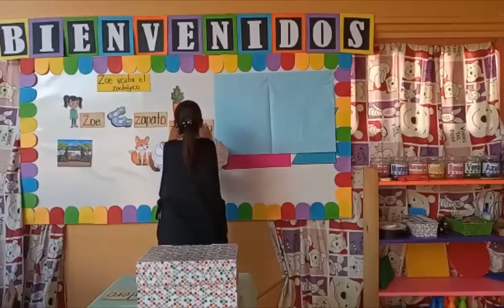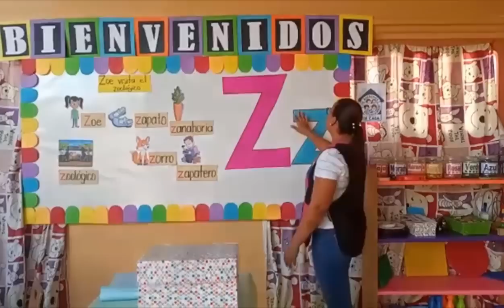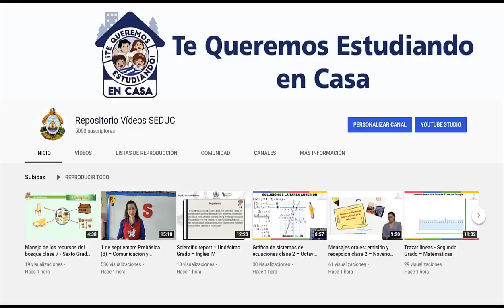12 de octubre Prebásica (3) – Comunicación y Representación